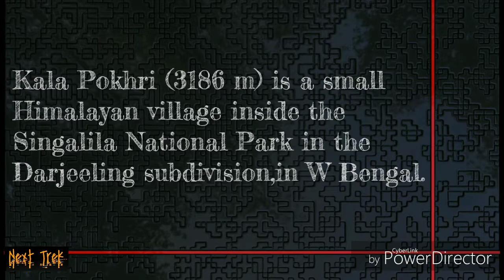Picsque Kalipokhri । NextTrek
Kala Pokhri (3186 m) is a small Himalayan village inside the Singalila National Park in the Darjeeling subdivision, Darjeeling district in the state of West Bengal, India. It lies on the trekking route from Mane Bhanjang to Sandakphu (the highest peak in West Bengal), and is roughly halfway between the steep final stretch of the trek from Gairibans to Sandakphu. The word, "Pokhri" means "lake" and "kala" means "dark" in Nepali, and the village is named after a local lake with dark waters or a lake whose water is dark in color. It comes on the way of Sandakphu trail.